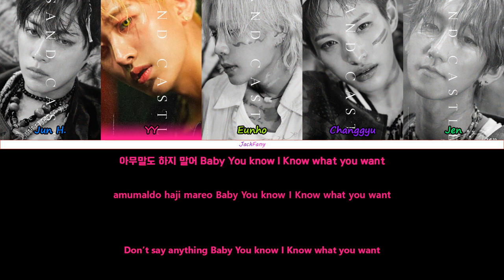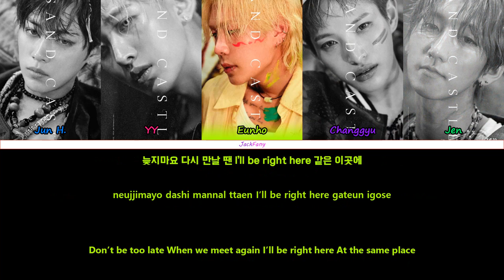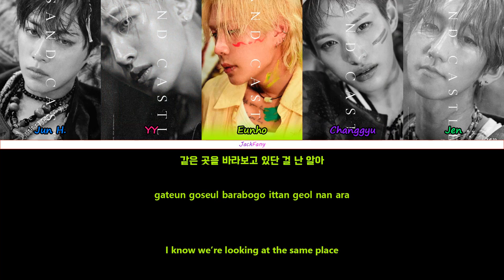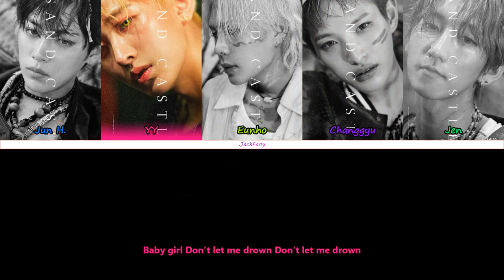UNVS (유니버스) - Sand Castle (Color Coded Lyrics) [Han|Rom|Eng]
Korean: music.naver
Romanization: Color Coded Lyrics
Translation: popgasa
My bias: Eunho